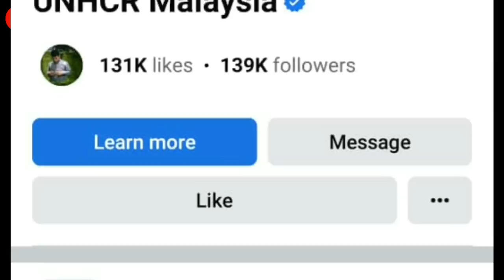Macam Ni Rupa²nya Perangai Jahat UNHCR‼️Rakyat Malaysia Baru Tahu...